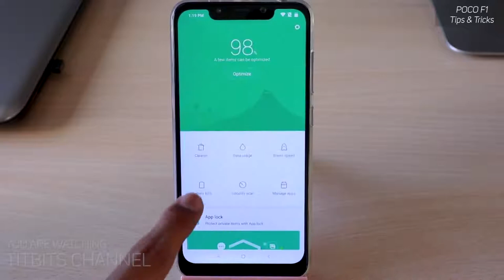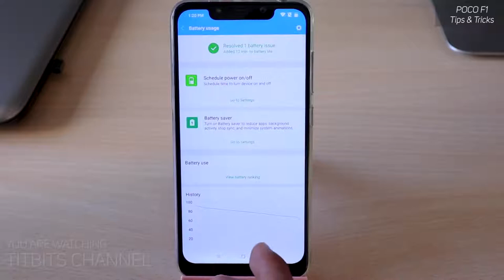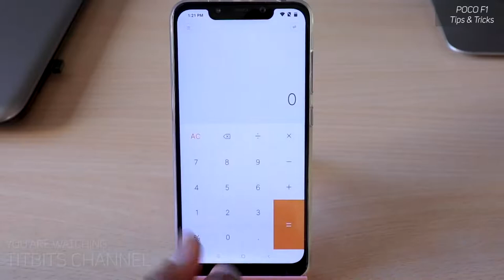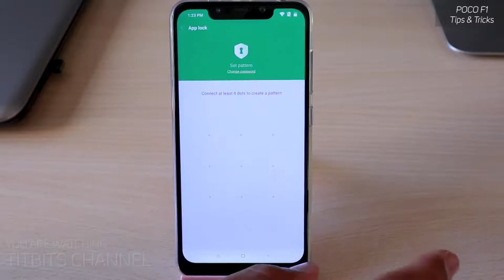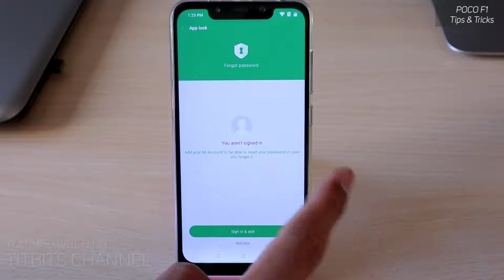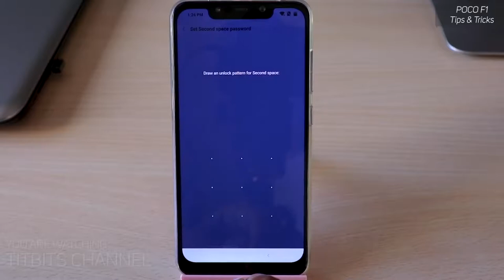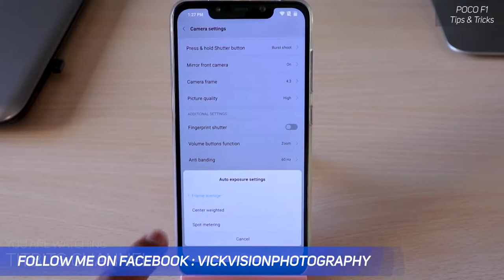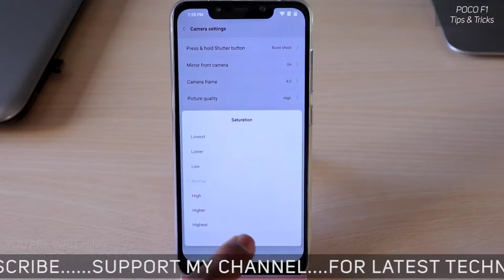Poco F1 Features in Hindi हिन्दी Pocophone F1 tips and tricks